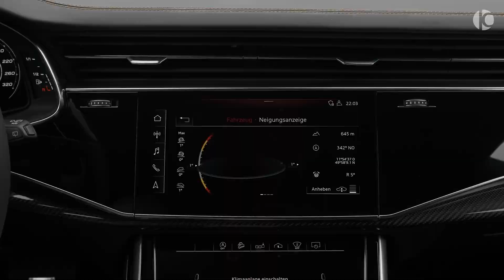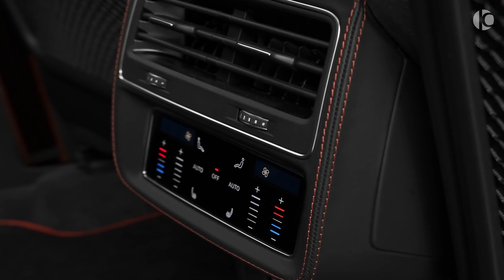Mansory Audi RS Q8 Wild RSQ8 is here#roadto1ksubs